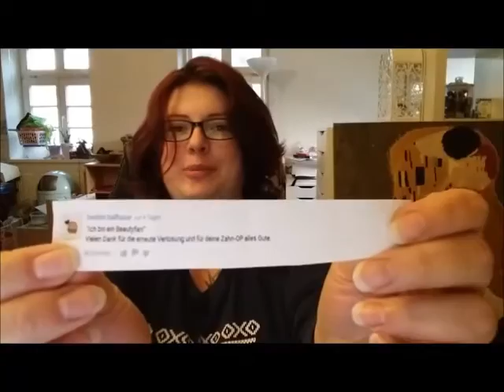X-Mas Gewinnspiele Auslosung (Beauty + Kerzen)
Die Gewinner mögen mir bitte eine Email (guckstu unten) schreiben mit Betreff "Gewinner Paket (1 oder 2) von (Kerzen oder Beauty)".

*externe Firmenseiten/ Shops

Manche Videos sind mit „Werbung“ gekennzeichnet. Warum? Ganz einfach: bei gesponsorten bzw. zum testen zur Verfügung gestellten Produkten muss ich es als „Werbung“ kennzeichnen, um auf der rechtlich sicheren Seite zu sein. Also keine Sorge, ihr seht hier keinen Werbespot, sondern ganz normal wie immer meinen Senf zu allem!